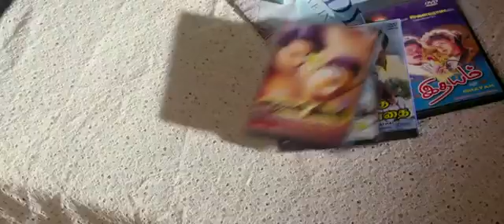Comali Official Trailer Tamil Jayam Ravi, Kajal Aggarwal Hiphop Tamizha